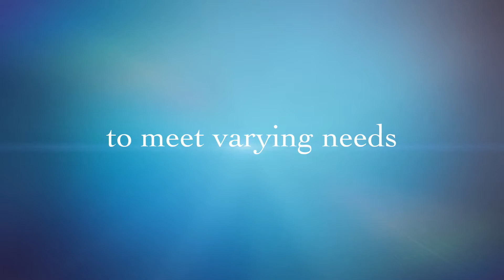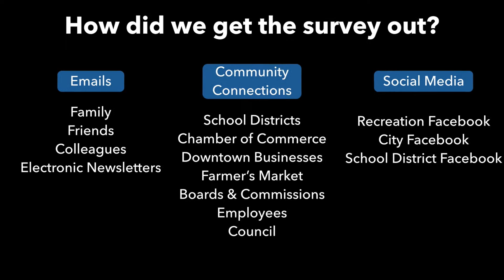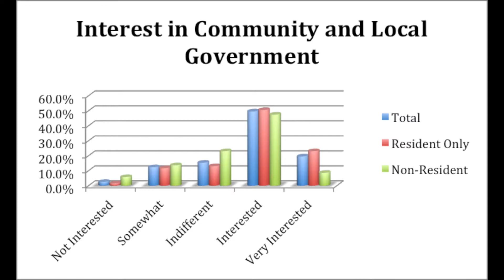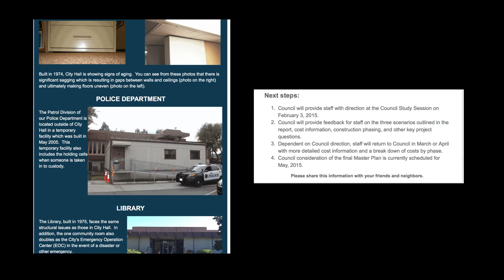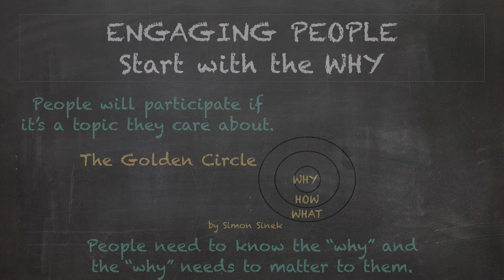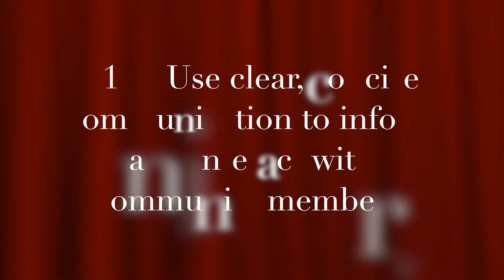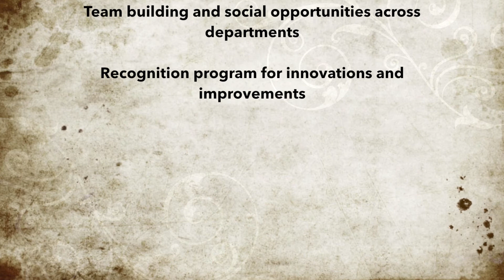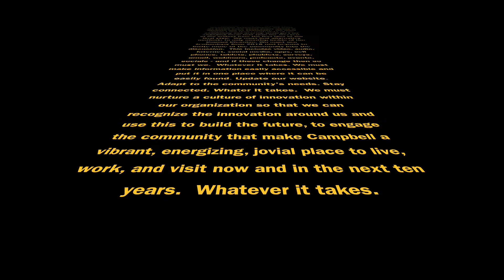Campbell Innovation Academy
The City of Campbell participated in the ICMA's Alliance for Innovation, Innovation Academy from September 2014 - April 2015.  This is a video presentation of the project that the team worked on over the course of that time.